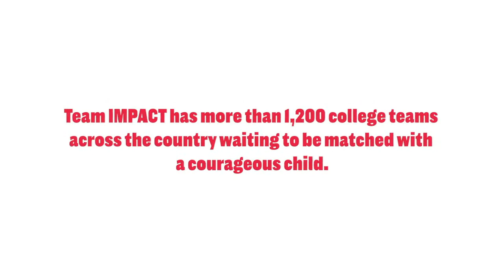Football - Tufts vs. Trinity